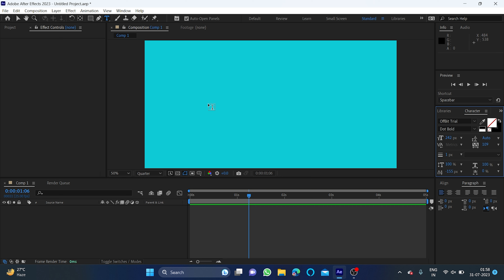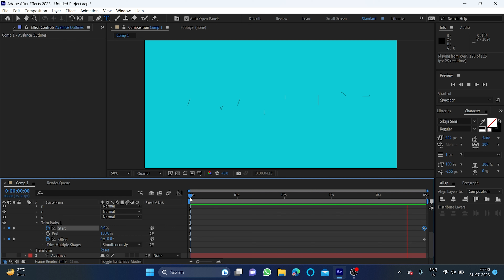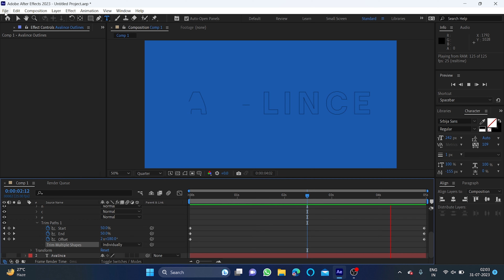quick make trim parth in taxt Adobe after effect rahulshahurs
hello dosto welcome to my channal mai apne channal pe ap sabhi ko graphic design sikhauga
helo doston velakam to maay chainnal mai apane chainal pe aap sabhee ko graafik dizain sikhaoonga